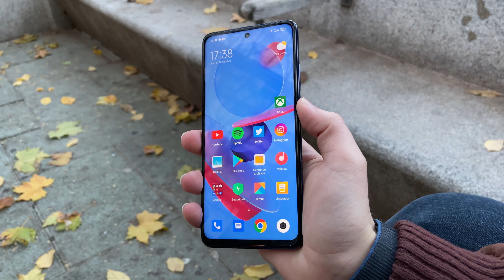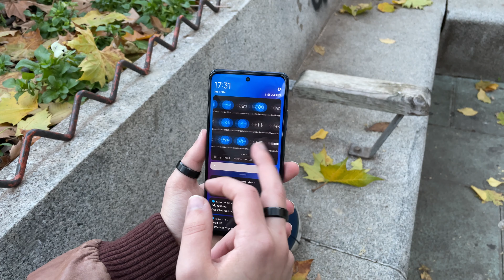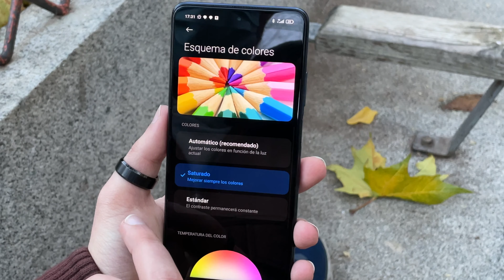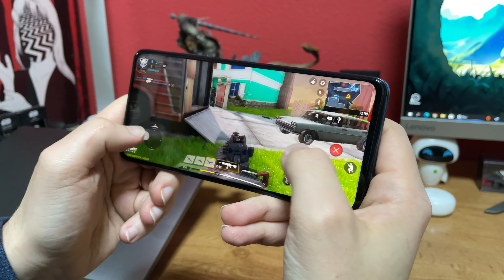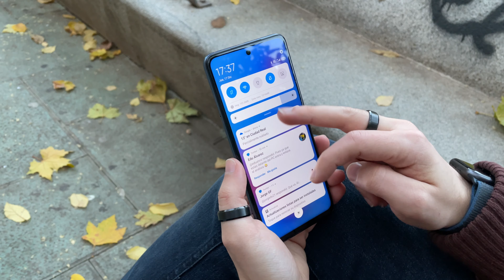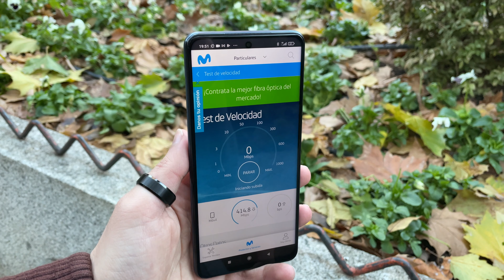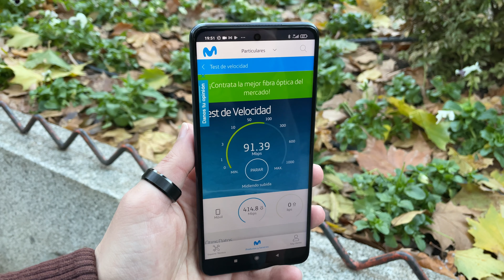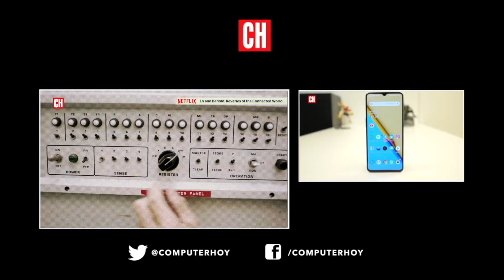Análisis Xiaomi Mi 10T Lite - Lo tiene TODO por 300 euros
Partes del análisis del Xiaomi Mi 10T Lite:
- Intro: 00:00
- Diseño: 00:59
- Pantalla: 2:59
- Procesador: 04:36
- Software: 5:58
- Cámara: 6:52
- Batería: 9:33
- 5G: 10:42
- Conclusiones: 11:23